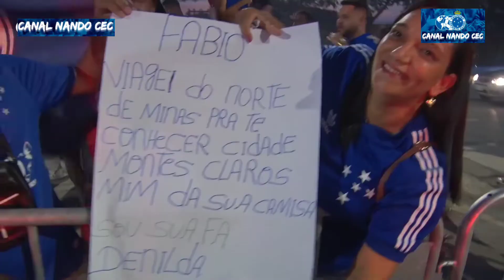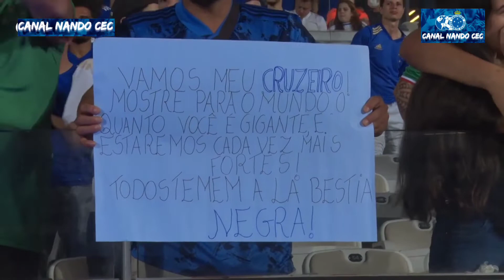🦊TORCIDA DO CRUZEIRO SENSACIONAL EM 2021!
BastidoresDaTorcida! Nação Azul dá show no Mineirão para a despedida de RafaelSóbis e
Nação Azul, a festa da noite desta quinta-feira foi tão linda que resolvemos fazer um vídeo com os BASTIDORES só da torcida!

Sinta novamente a emoção do Mineirão lotado!